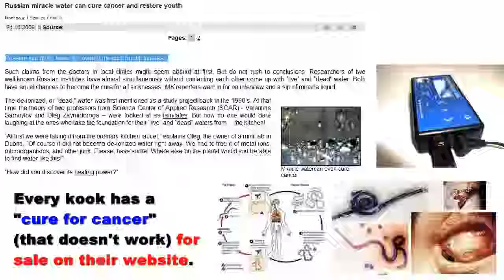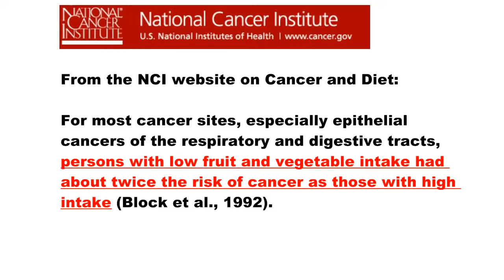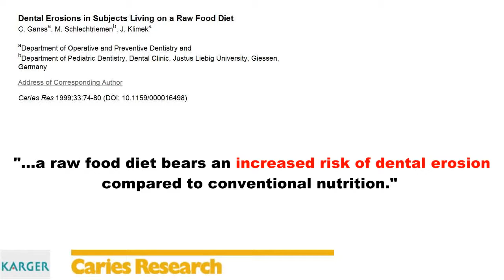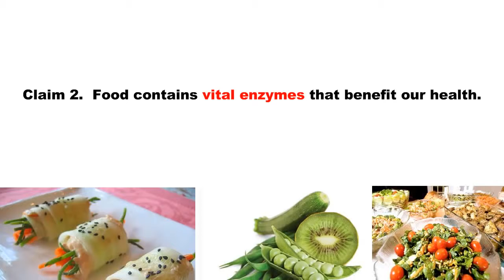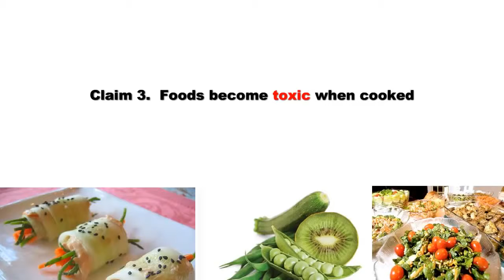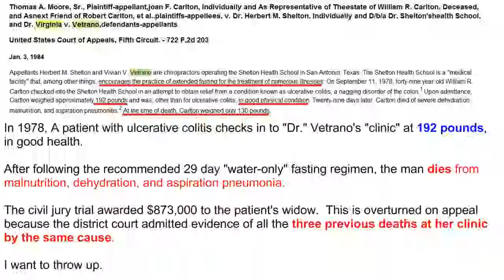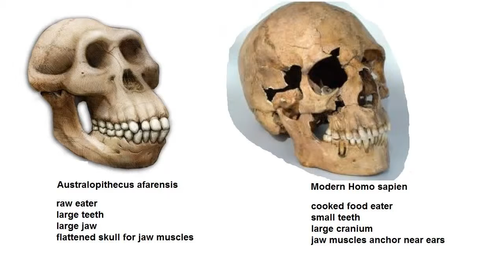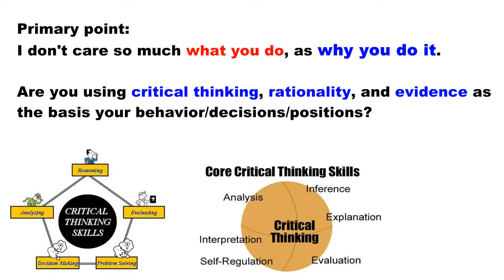Raw Food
Raw food is just another form of extremism. It takes a very good idea: increased consumption of fruits and vegetables, and can take it too far. The reasons to follow an all-raw diet are just bad logic, and can cause great harm.